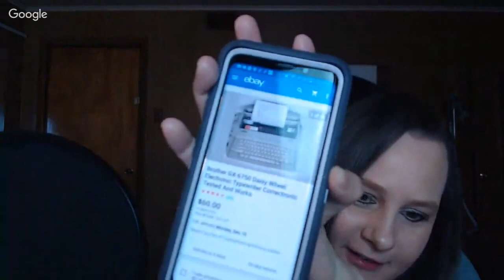LIVE SHOW: Thrift Haul to sell on eBay & Poshmark AMA!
Photo Background Stand
450 Turbo Thermal Printer Labels
4XL Thermal Printer Labels

The Boxery
Where we order our polymailers and boxes:

Our eBay Store: